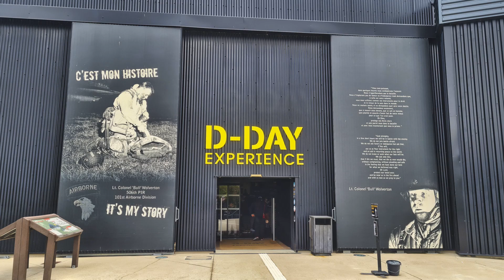D Day Expérience